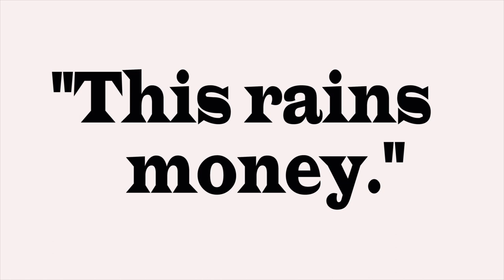Swami Rakumjee, 1031st short discourse on Bob Marley (2) |This rains money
Bob Marley quotes: Some people feel the rain,others just get wet".